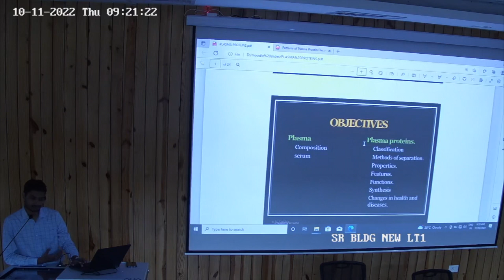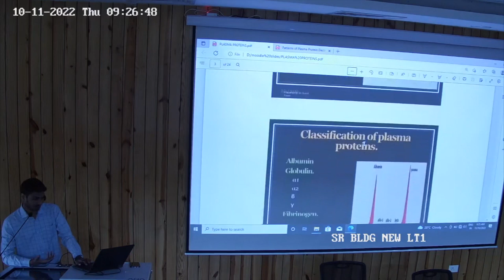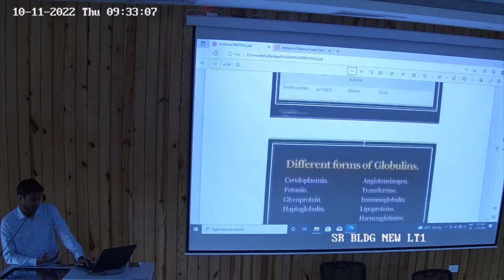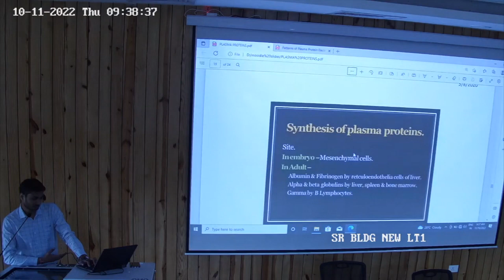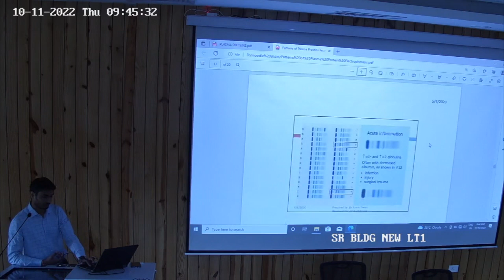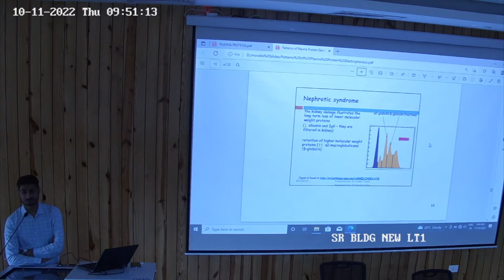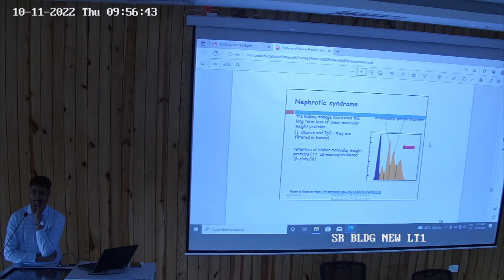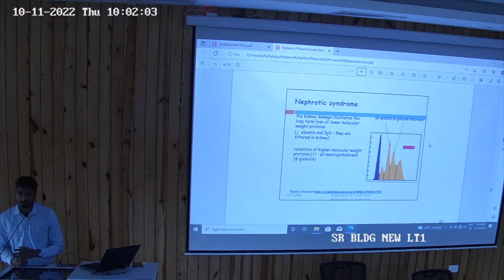Plasama Proteins Classification & Sepration